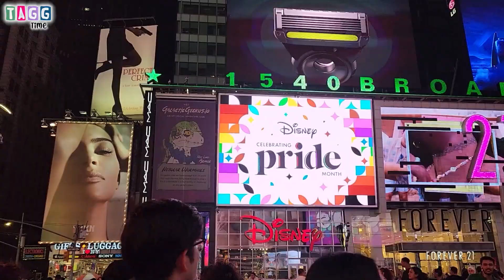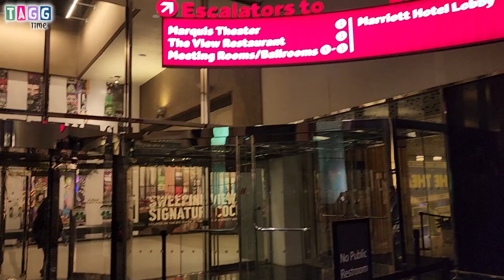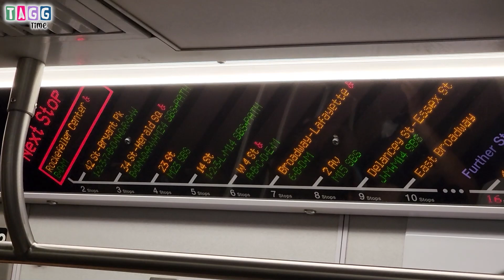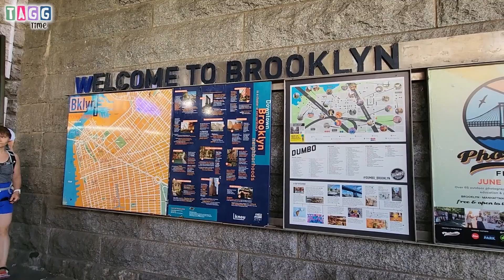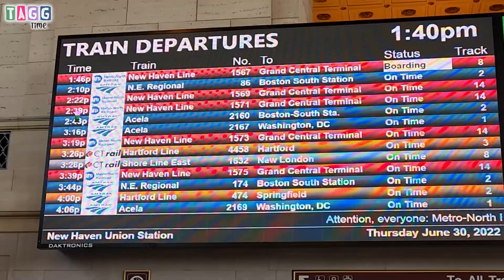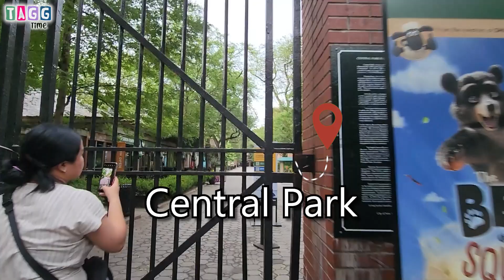NY & CT - New York and Connecticut | TAGG Time Travel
Almost 2 decades since we left, we finally had the chance to visit our original home city in the US --- the New York City!  Reconnected with family and friends while revisiting familiar places, and experiencing touristy sites that we've taken for granted when we used to live there.

Had a a quick side trip visit to Connecticut too.

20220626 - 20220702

Can you think of another video, places and other things that can get us excited?

Video/music credits:

All other background music were exactly what was playing where we were at that very moment.

Treat us to lunch?

Special thanks for the Arts/Video
Pixabay creators:  Akhilesh Singh, imotivation and ftock